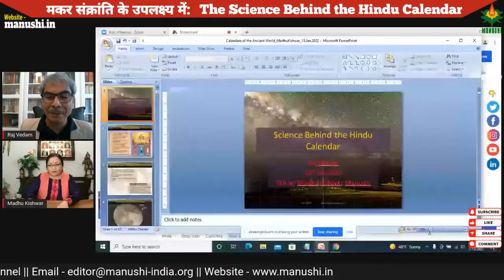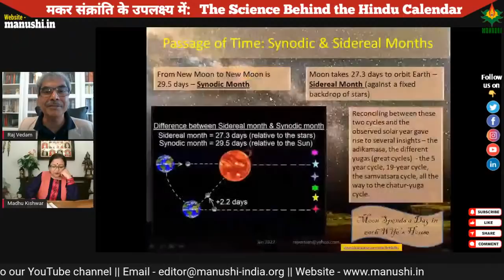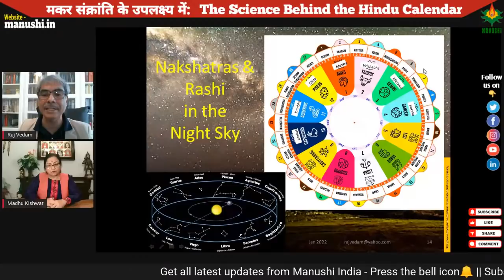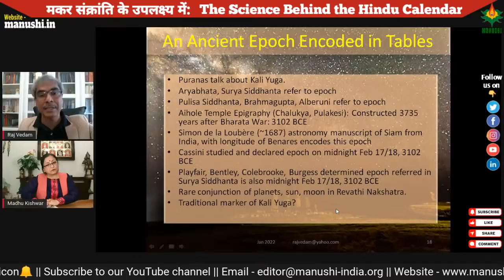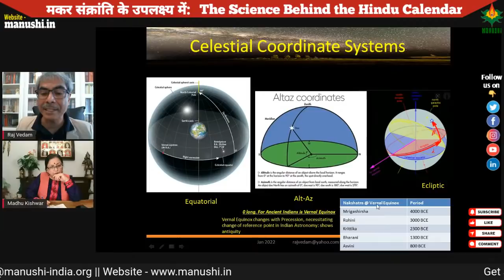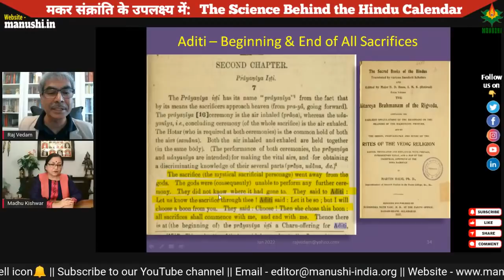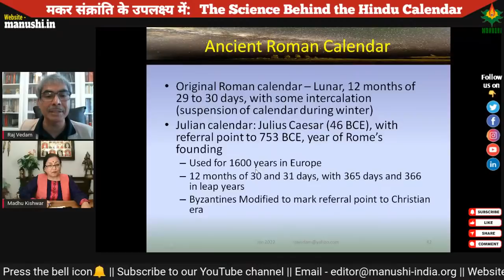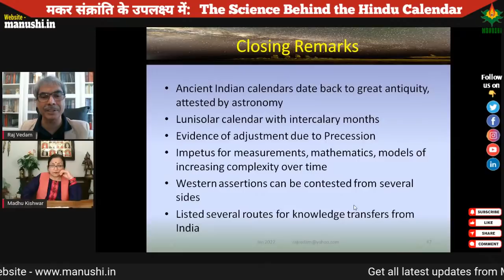The Science behind the Hindu Calendar || Dr. Raj Vedam || Manushi India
Dr. Raj Vedam LIVE with Madhu Kishwar

Talk: Science Behind the Hindu Calendar

Hindus have perhaps the most ancient calendars in the world, marking time continuously for at least 5000 years. In this talk, the speaker will show the development of various calendars in Bharat to mark the passage of time. From the lunar to solar calendars and their synchronism and the several efforts to reconcile with the effects of Precession, the story of the Hindu calendar is the story of math and astronomy in India from ancient to pre-modern times. The speaker will also speak about Makara Sankranti, and the issues surrounding the date of the festival.

About Dr. Raj Vedam:

Raj Vedam holds a doctoral degree in Electrical Engineering, and has many years of multi-disciplinary work experience in diverse industries including Power, Aircraft, analog and digital Electronic Design Automation, and Oil & Gas. With several journal and conference papers and patents, he is an innovation leader, with strong interest in multiple areas of technology. His current professional interests include optimization, modeling and machine learning.

As a scientist, Raj Vedam researches the roots of modern sciences, mathematics and technology. Whereas Western narratives favor the origin of astronomy and math (among other fields) as having originated outside India and imported into India during various invasions, Raj Vedam’s multi-disciplinary studies using data from several published sources reveal otherwise. His research proposes an ancient Indian civilization that made advances in several fields of knowledge.

He is a visiting faculty at Hindu University of America and offers courses on his research findings. He has also taken the lead in reviewing and correcting school history textbooks in two states in India and in Texas in USA.

Support Manushi:

Bank Name: Axis Bank
Account Name:  Manushi Trust
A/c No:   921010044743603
IFSC Code: UTIB0001148
Branch: Jasola, New Delhi - 110025
Type: Current Account

About Manushi:

Manushi Trust was instituted in 1979 to provide the legal and organizational base for publishing Manushi - A Journal about Women & Society which was founded in 1978. Apart from publishing the journal ( whose print edition was discontinued in 2008 when we faced murderous attacks and endless harassment due to our work for street vendors), Manushi Trust has been involved in a whole range of activist interventions.

(For a Brief Glimpse of Manushi's engagements over the last four decades,

MANUSHI is neither Left-Wing Nor Right-Wing. We are Truth Wingers.

Manushi Founder, Madhu Kishwar describes her work as "labour of love" and has ensured that her lifelong commitment to Resurgent Bharat is one of giving, not of taking. She has never accepted any monetary fee on account of her work for Manushi. Instead, she has continuously sustained Manushi from her own earnings as a professor and writer.

Manushi has managed to stay alive on a shoe-string budget for over four decades on the strength of dedicated volunteers that came from different parts of India as well as abroad. Though we have a small team of paid staff, we welcome volunteers and interns.